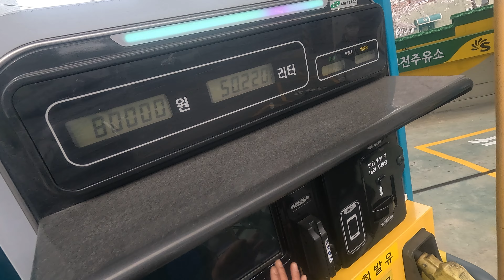Bike Travel Mountainwalk SpringScenery SlowDriving # BusanTravel 02/04/2024 GX020159